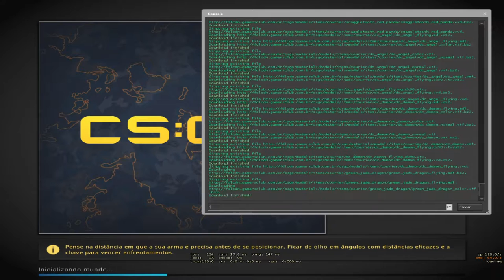É LIVE STREAM!!!!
CPU: Intel(R) Core(TM) i7-3770S CPU @ 3.10GHz
Memória: - (11.97 GB RAM utilizável)
Resolução atual: 1280x960, 60Hz